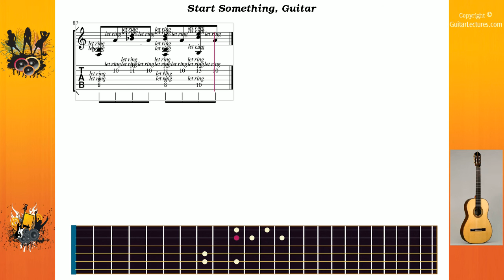Start Something - Lost Prophets - Guitar